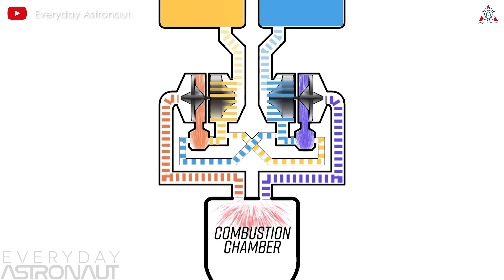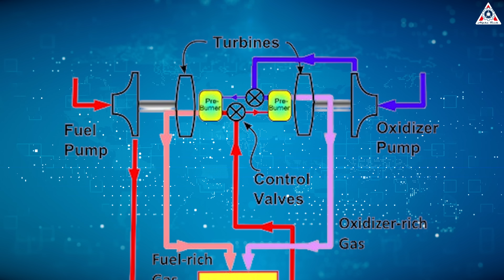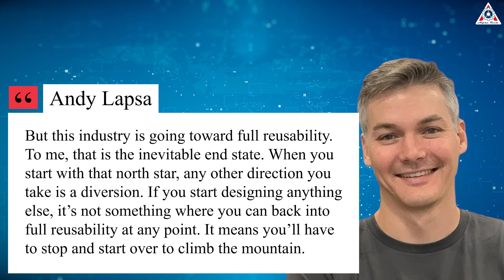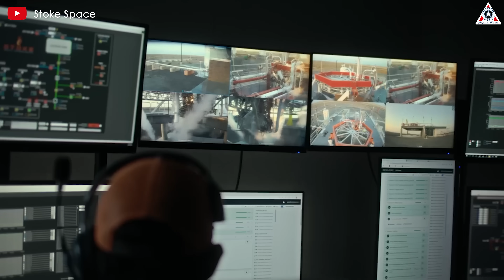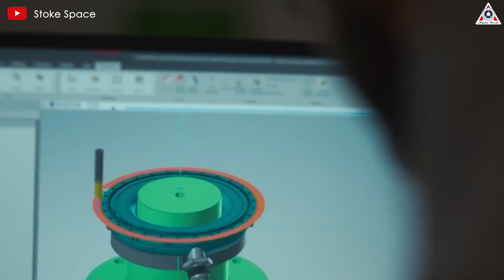Stoke Is No Joke! Stoke Space To Copy SpaceX Starship and Raptor. Musk Laughs...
Riding the healthy “new space” wave, there are quite a few start-ups trying to get a portion of the space launch market. When such a company claims to be developing novel tech, something ground-breaking, hardware that will be fully reusable and game-changing, well, it is reasonable to err on the side of caution and remain skeptical.
Stoke Space, however, is not only claiming this, but actually building and testing hardware according to its claim, and at an amazing pace.
Recently, this company successfully conducted an Engine test with efficiency similar to the Raptors powering SpaceX's Starship.
So, what's special about this?
How is Stoke Space following the complex technology path of SpaceX?
Any chance for them to beat Elon Musk’s SpaceX?
Let's find out on today's episode of Alpha Tech:
Founded in October 2019, Stoke Space is still a relatively new player in the emerging startup landscape. However, Stoke has garnered significant attention for its bold ambitions. Much like SpaceX, Stoke embodies the vibrant energy of a young company, often aiming for goals that other companies wouldn't even consider. From the outset, Stoke Space intended to manufacture a rocket named Nova, featuring two stages that would be completely reusable, with both stages returning to Earth. OMG! Is there any other rocket company daring enough to pursue such an ambition from the start? Companies like Rocket Lab or even established rocket companies like Blue Origin or ULA typically start by producing and launching partially reusable rockets before progressing to higher achievements.